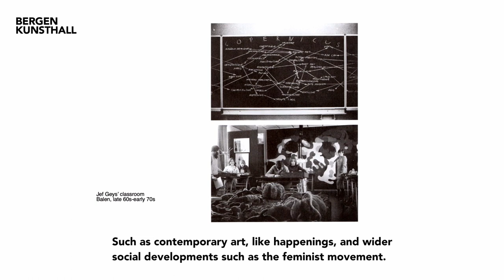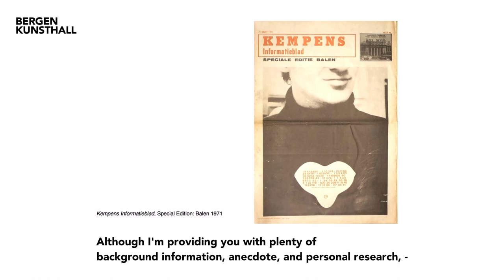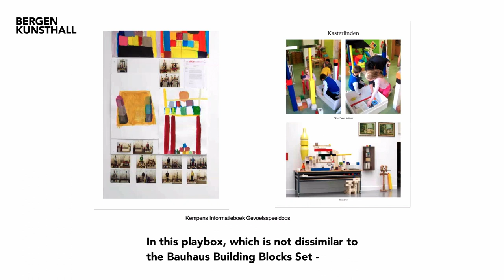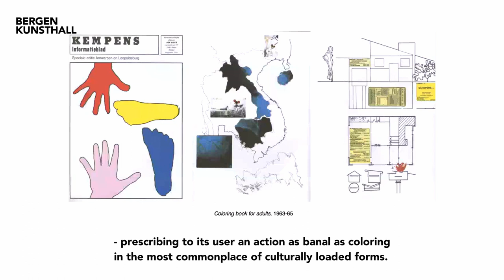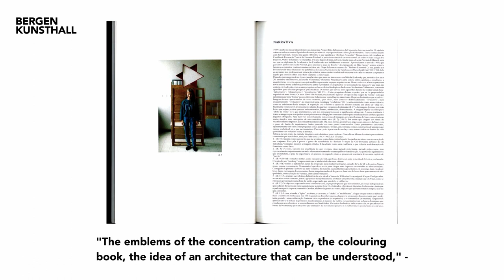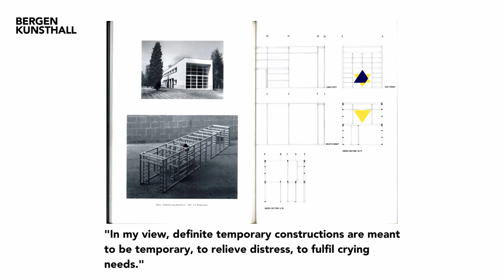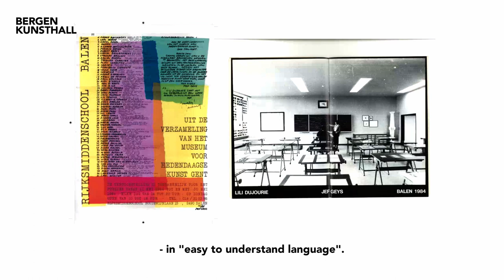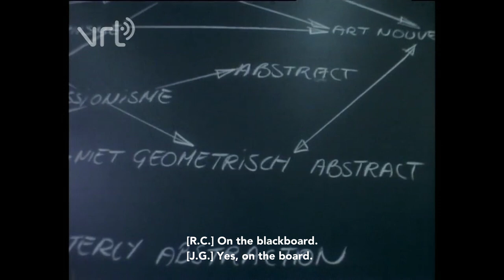Plattform: Nicholas Tammens - Jef Geys and the School - With Subtitles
Welcome to this online stream of Nicholas Tammens' talk "Jef Geys and the School" on the occasion of our exhibition with Jef Geys.

We are sorry for the low audio quality.

The exhibition is on view till 5 April 2021.
Many of Jef Geys' projects began at the site of his middle school classroom in rural Flanders. Giving evidence to a broader problematic between the term 'education' and what it designates, this lecture aligns Geys' practice with key educational precedents and artistic interlocutors: the Bauhaus model in Weimar, Nikolai Ladovsky's teaching at the Soviet Vkhutemas, and the Radical Pedagogy of Paulo Freire.
Nicholas Tammens (b. in Australia) is the Assistant Curator at Kunstverein Hamburg. He is also founder of 1856, a curated program of exhibitions and events at a workers' union parliament in Melbourne, Australia. He has produced exhibitions with artists such as Jef Geys, Yale Union (2018), Patricia L. Boyd, 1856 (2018), Fred Lonidier, 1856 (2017), and B. Wurtz (2015). He presented talks at Wiels, Brussels (2019), and Kunsthalle Zurich (2019), and wrote for Mousse Magazine and May Revue.